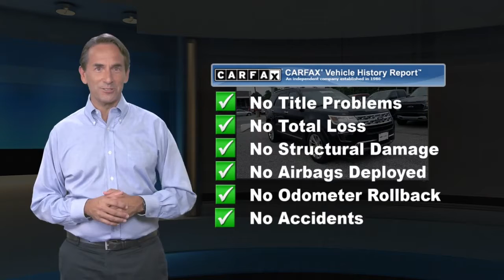Used 2019 Ford Explorer Limited, Lemoune, PA 3672B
1100 Market Street
Lemoune, PA 17043

Just acquired 2019 Ford Explorer Limited edition All Wheel Drive. Luxuriously appointed with Leather upholstery, Power Drivers and Passenger side heated seating and distinctive styling. It is powered by an highly fuel efficient and rugged 2.3 liter 6 cylinder drivetrain that provides best in class towing. Fords technologically advanced powertrain delivers responsive steering and smooth handling that will have you looking for reasons to get out and find adventure on or off the road. Grabbing everyones attention with an upscale and bold design emphasized by beautiful wheels, privacy glass and LED tail lamps.You will appreciate the versatility and expansive cargo capacity. As today's modern family requires a vehicle that can keep up with their demands and this SUV definitely fits that bill. Voice commanded SYNC with a prominent display lets you use your voice to make a call, listen to music, and select mobile apps with SYNC. Allowing you to keep your eyes on the road and your hands on the wheel.Ford has earned multiple top ratings in safety, and it's easy to see why. Advanced airbags, rearview camera, SOS post-crash alert, roll stability control, and tire pressure monitoring are just a few of the features that keep you and your passengers safe. With a fresh, modern style and legendary capability,

[RLVID:3706:dab2626d2db37dee:640ba2ee9b9e8e4a:1]